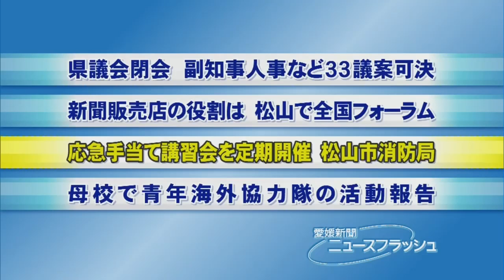松山市消防局が応急手当講習会・愛媛新聞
心肺蘇生法などの救命処置を広く知ってもらおうと、松山市消防局は７月から応急手当て講習会の定期開催を始めた。中央・西・東・南の各消防署が月に１～３回開くほか、乳幼児を育てる親や妊産婦向けの講習会も設けた。